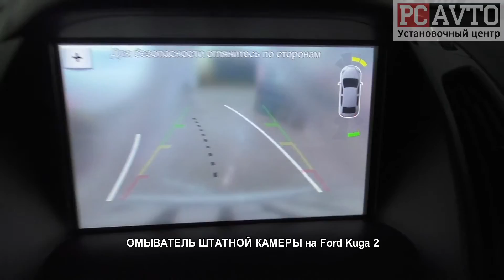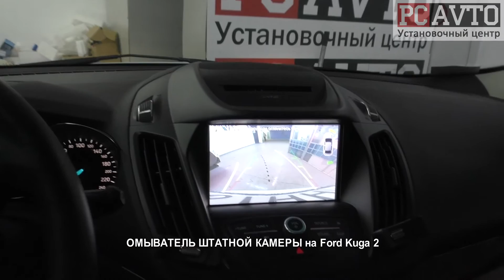ОМЫВАТЕЛЬ ШТАТНОЙ КАМЕРЫ на Ford Kuga 2